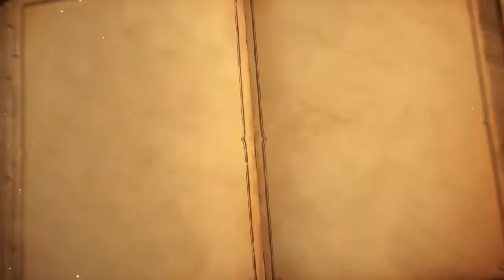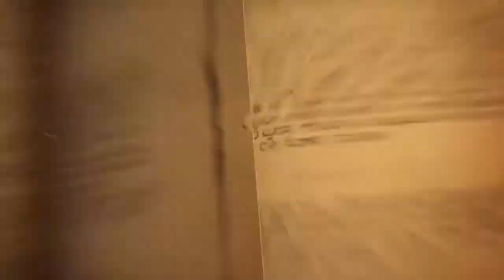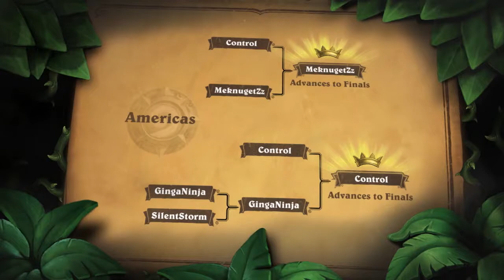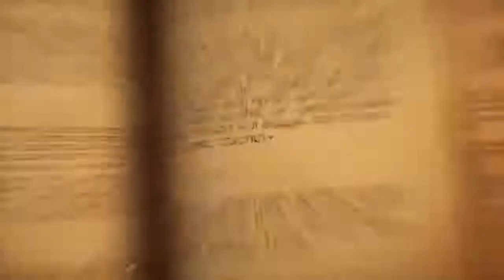Control vs. GingaNinja - 2017 Hearthstone Wild Open Qualifier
Control and GingaNinja face off in the 2017 Hearthstone Wild Open Qualifier!